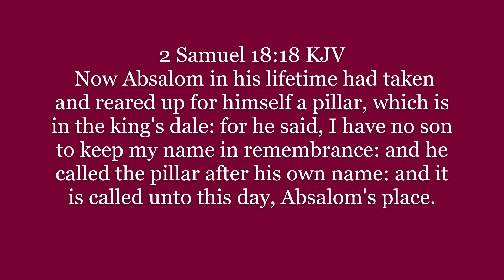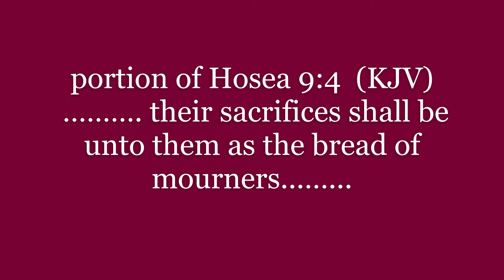Modern holidays and ancient holy days in the Bible - Memorials 2nd Samuel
The origins of Memorial Day and it association to the Pre-European & Hebrew traditions. This video explores the possibility that this tradition is rooted in ancient African and Asian traditions. The events in the Bible take place in Africa and Asia. Memorial Day